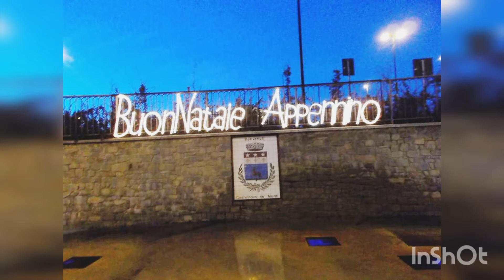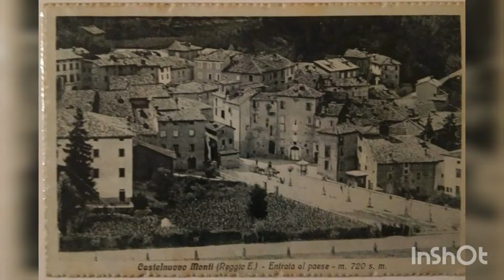Sei di Castelnovo ne' Monti se...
Immagini di un paese che tornerà a splendere.